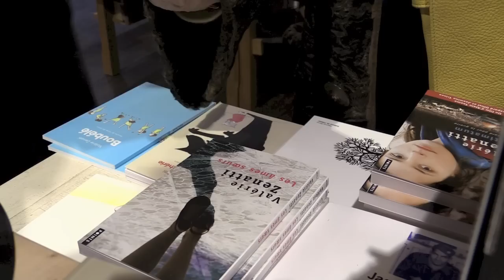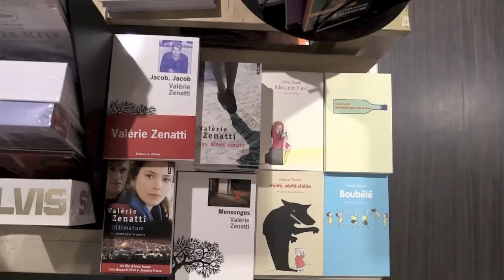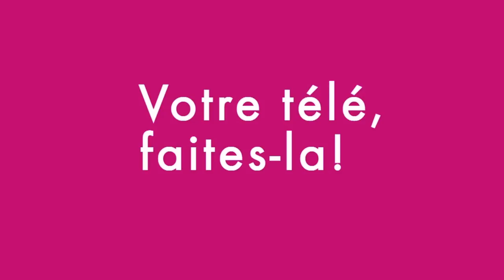LES PETITS MOTS (DE)... VALERIE ZENATTI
Les petits mots de Valérie Zenatti.
Jeudi 22 janvier 2015, La Colline aux livres accueillait Valérie Zenatti, auteure de leur grand coup de coeur de la rentrée littéraire, "Jacob Jacob". Une soirée riche en partage et en émotions.

Emission : 5'32

Réalisation : Sara Ghazali